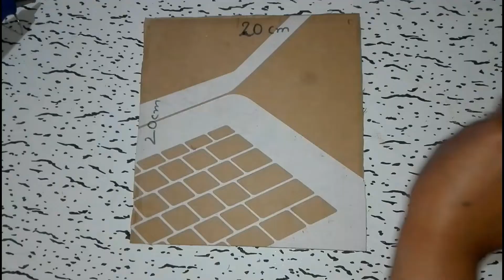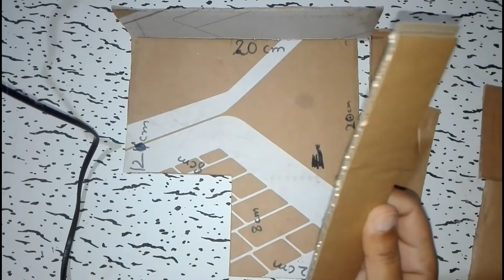Reuse of Cardboard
Make a Beautiful House from Cardboard - simple DIY
Building a Cardboard House